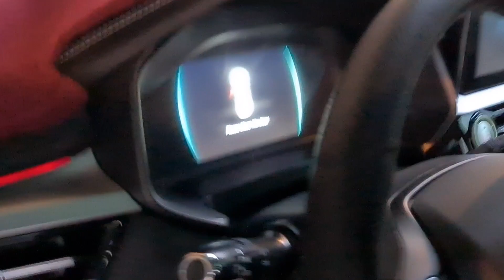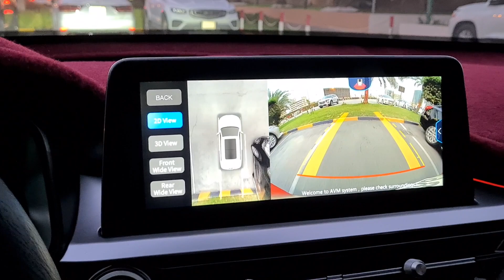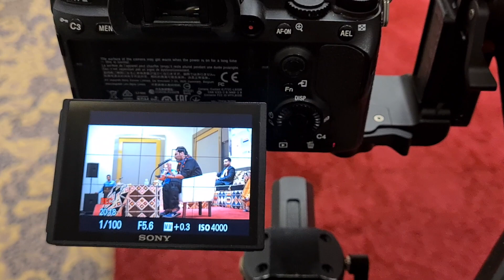Mushaira in Bahrain / meeting Tahzeeb Hafi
urdumushairabahrain#tahzeebhafi#tahzeebhafistatus tahzeebhafistatus bahrain manama urdupoetry callmesafi# AnjumanFarogheAdabBahrain